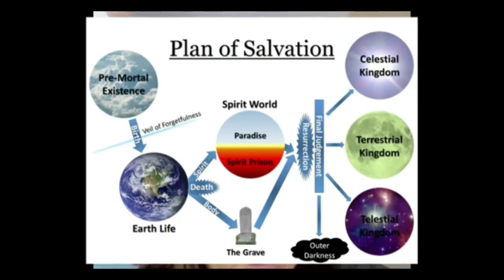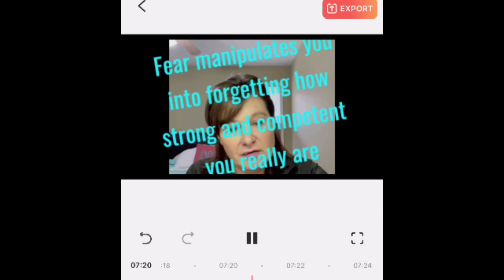Ian & Melani Pawlowski wedding night, W/Cult Mom & Doomaday Couple, Alex Cox, Julie Rowe’s portals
Small clips from several videos I’ve made in past.  I’m working on another one now.  I should probably stop cursing!  Maybe then I’ll get more subs!?